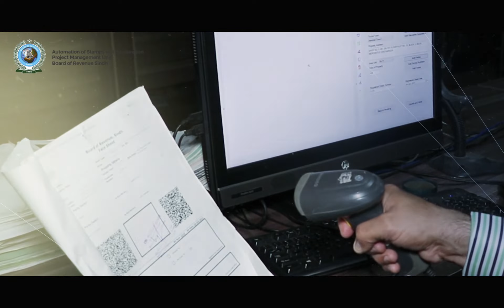Shaheed Benazirabad Digital Scanning Unit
Digital Scanning Unit Shaheed Benazirabad is copying registered documents received from 13 Sub-Registrar Offices (SROs) of the division through scanning and indexing. You can view statistics of registered documents of each SRO in this video.